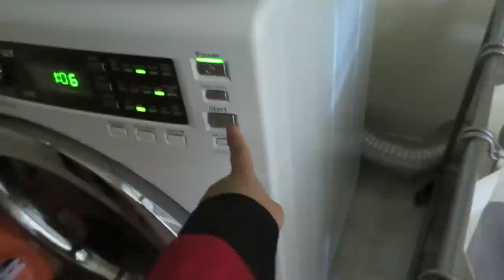HIDING FROM MY KIDS - August 02, 2017 - ItsJudysLife Vlogs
Judy's Links

Benji's Links

Vlog Camera We Use:

Blendtec Blender